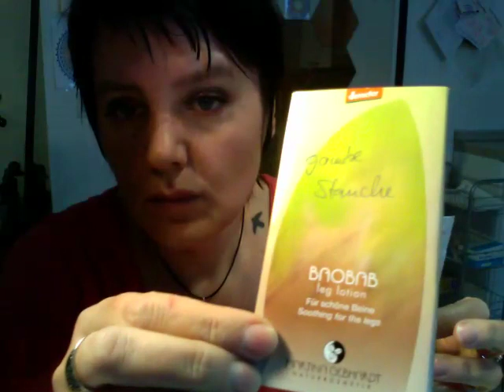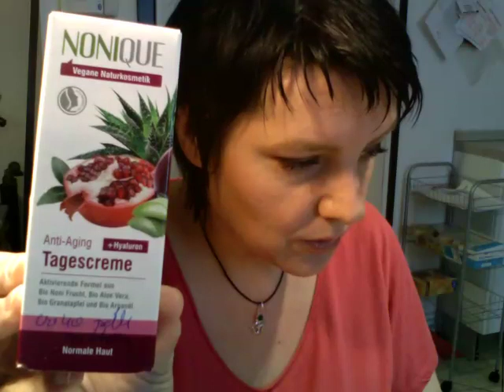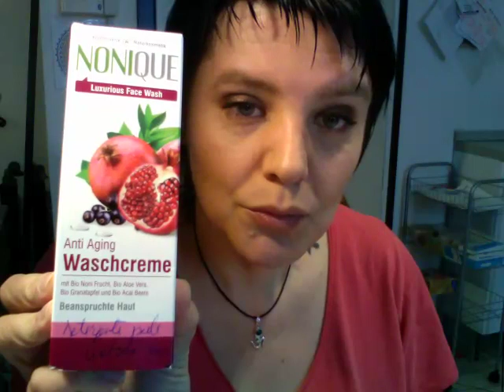Ecco verde ....novità ?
Non so se questa marca e nuova.